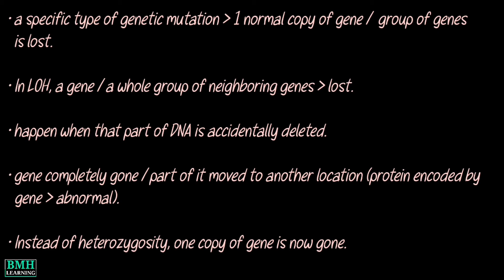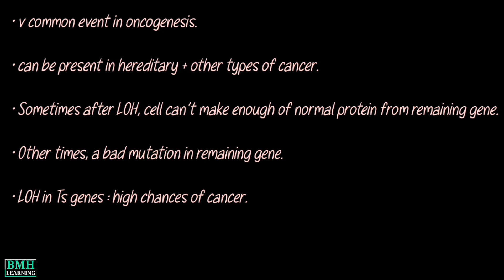Loss Of Heterozygosity | LOH | Loss Of Heterozygosity & Cancer | Gene Conversion